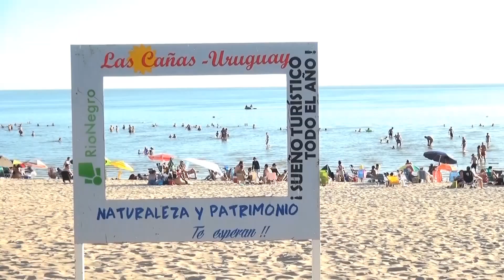Todo Uruguay | Turismo en Río Negro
El corresponsal de VTV Daniel Rojas nos compartió las diferentes propuestas turísticas disponibles en el departamento de Río Negro.